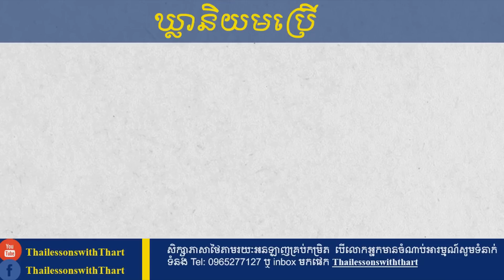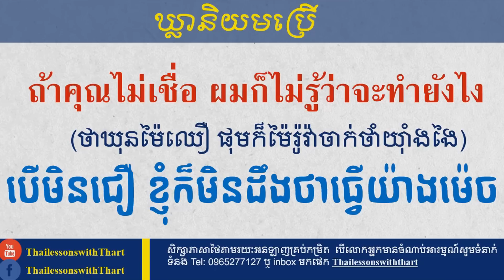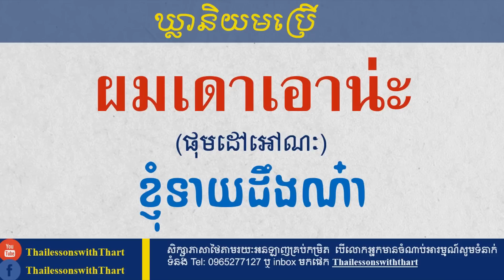THE MOST COMMON PHRASE IN THAI |THAILESSONSWITHTHART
Thanks.